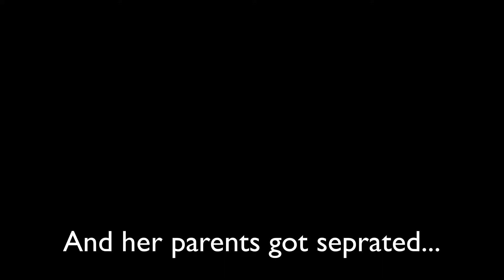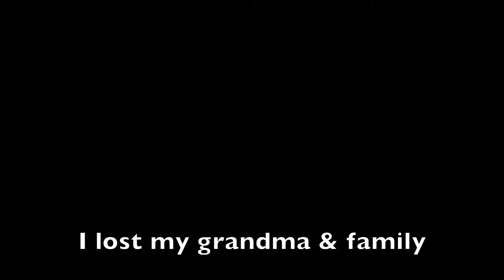Speak My Life! (Draw My Life)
So... I can't draw hehe! I think this is a good idea for those of you that can't draw like me XD
God Bless!